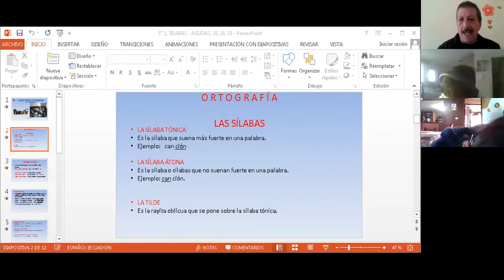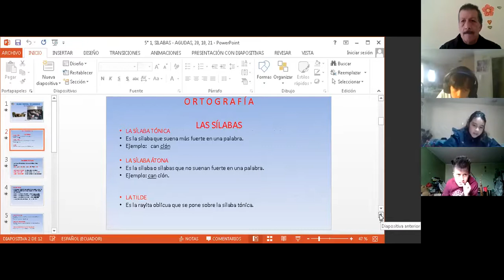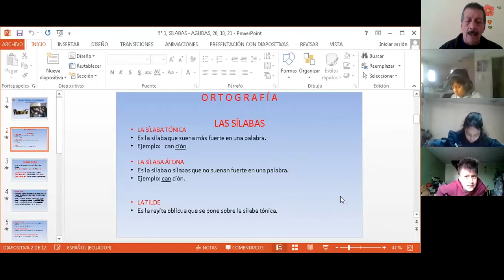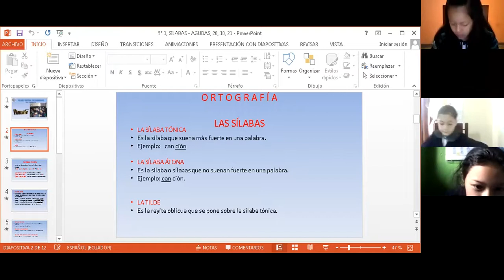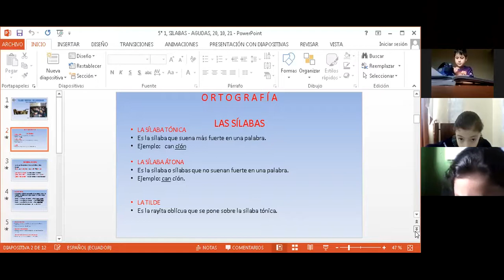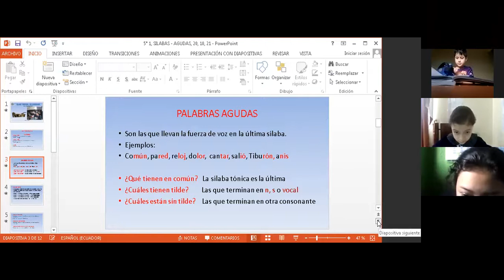5EGB B GRAMÁTICA EDUARDO 21OCT2021